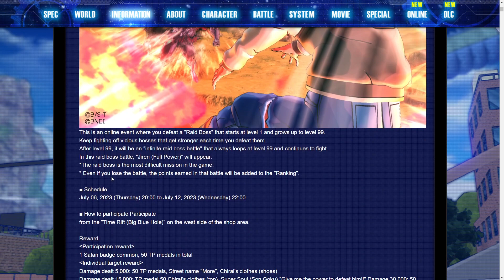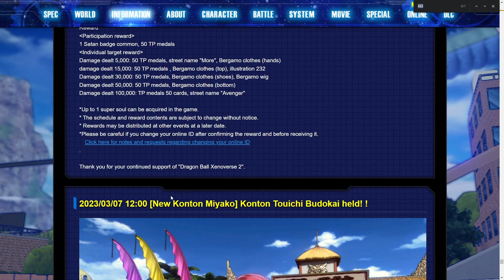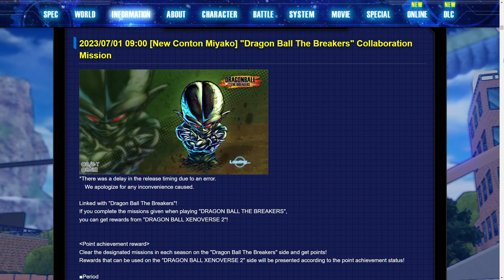Dragon Ball Xenoverse 2 New Raid With New DLC 16 Rewards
The newest xenoverse 2 raid is here and it does have a new dlc 16 reward in it that we have not gotten yet at this point. Let me know if you will be doing this raid on dragon ball xenoverse 2 down below in the comments.